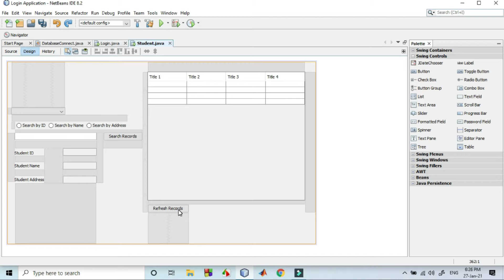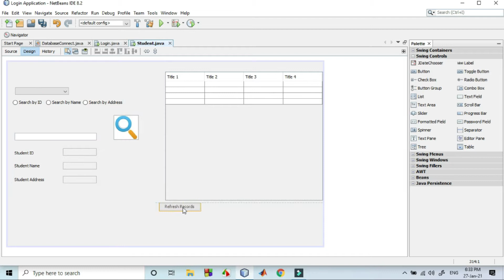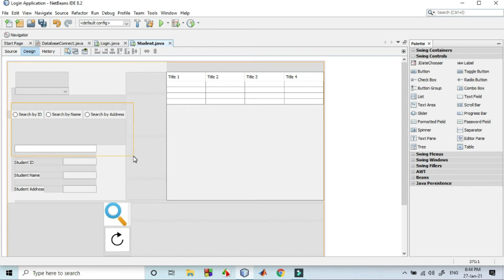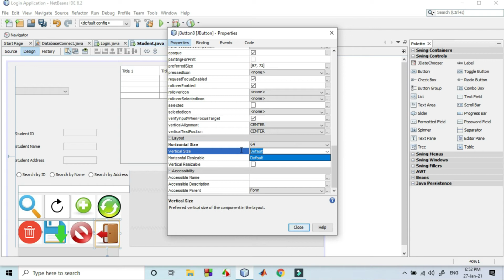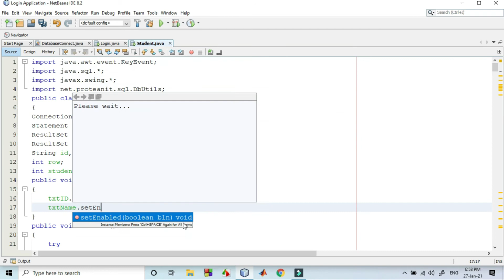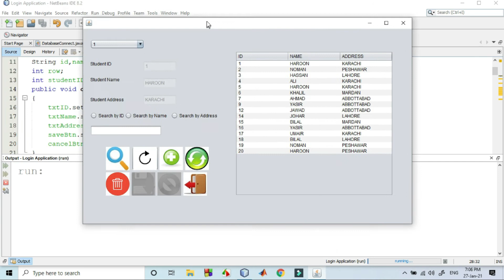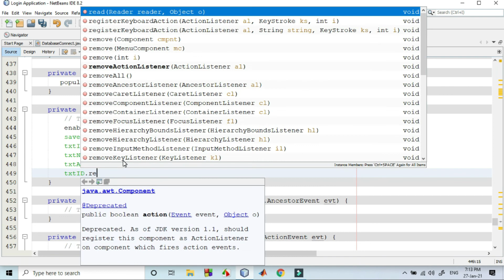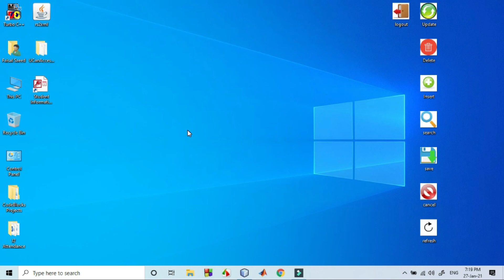Creating a simple JDBC Login application Part 4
In this video lecture we would discuss that how can we develop a simple login application in JDBC. A normal JDBC GUI based application consists of many forms, so in this video lecture we would also discuss that how to manage multiple forms in our JDBC application. We would also discuss that how can we create a separate class in our JDBC project which is only responsible for creating database connections with our multiple forms. This video lecture is part 4 of the previous lecture video.

All video lectures in this playlist are in Urdu/Hindi language

Google Drive Link for the zip file is below. You will find the complete project, the ucanaccess library files, Database File and the rs2xml.jar file in that zip file.